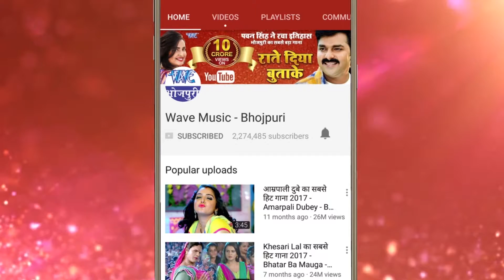अंखिया में कजरा - Ankhiya Me Kajra - Suna Ae Rani - Mannu Rana - Bhojpuri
Album :- Suna Ae Rani
Song :-   Ankhiya Me Kajra
Singer :-  Mannu Rana
Lyrics :-   Vivek Singh
Music Director :- Rohit Verma